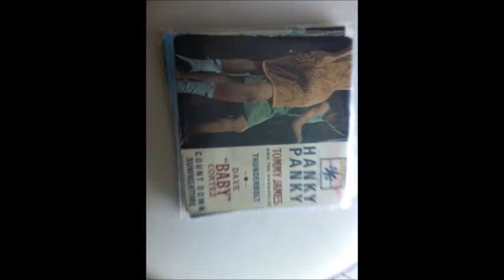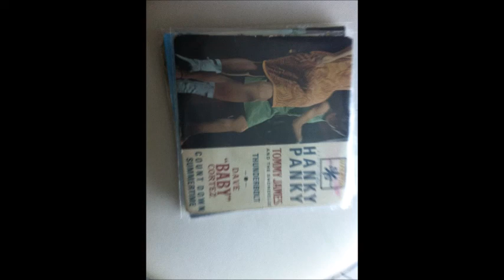dave baby cortez summertime